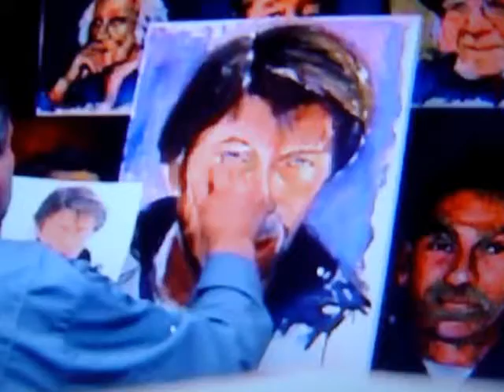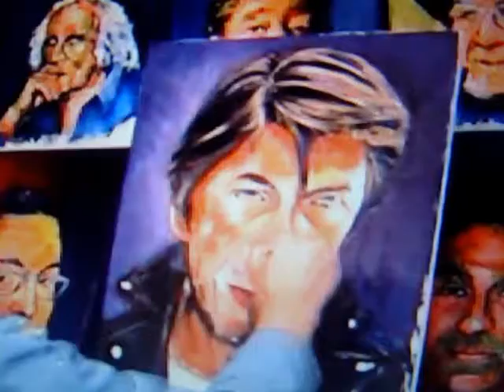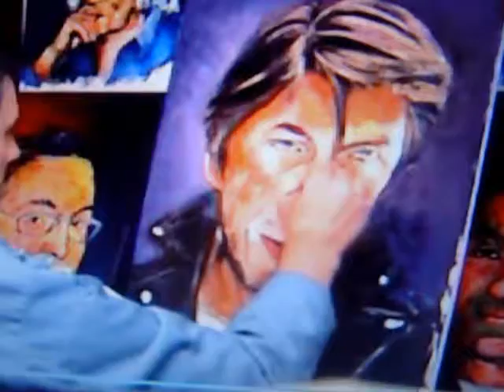Portrait de Jacques Dutronc Oil Painting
Portrait de Jacques Dutronc réalisé par JP Vansantvoort.
Huile sur toile 50x70